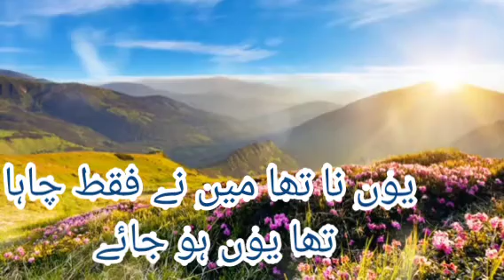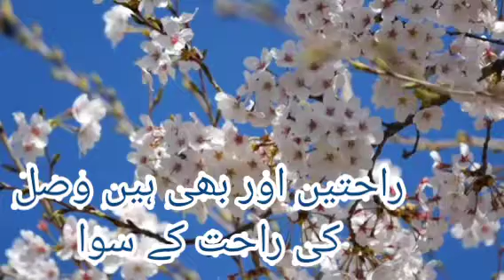mujh se pehli si muhabbat |Faiz Ahmed Faiz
mujh se pehli si muhabbat mery mehboob na mang